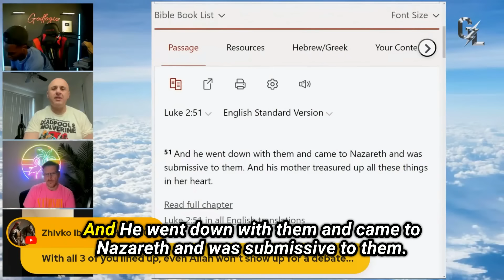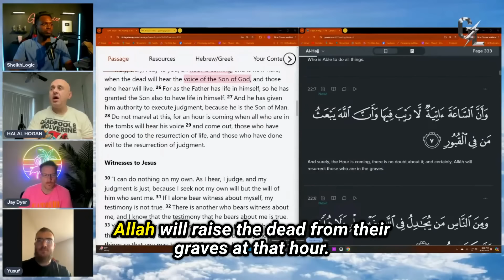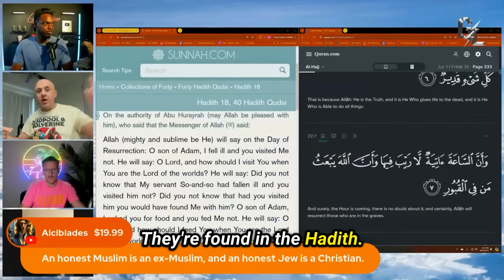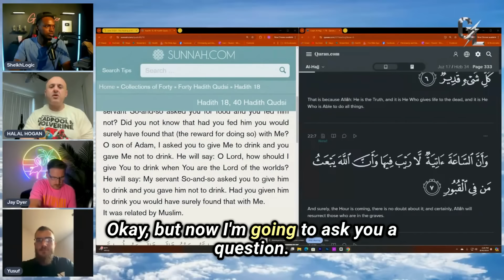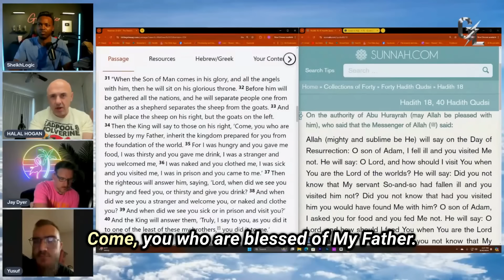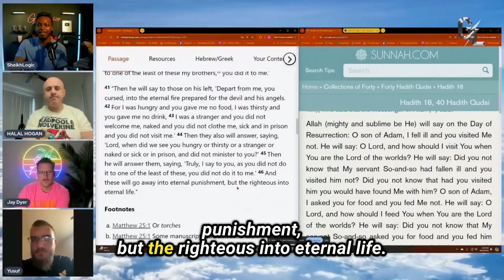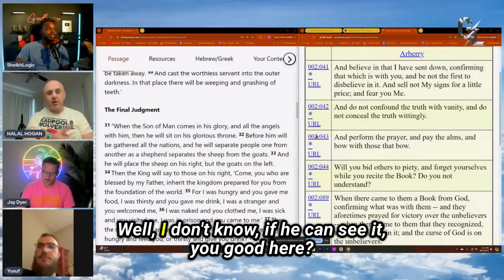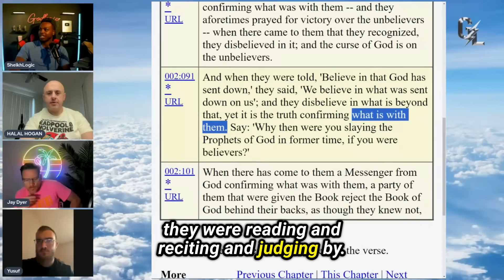Muslim STUNNED After LEARNING Jesus is God in Islam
Muslim Convert STUNNED After LEARNING Jesus is God in Islam

Muslim Convert STUNNED After Christian PROVES Jesus is God In QURAN & BIBLE | Sam Shamoun, GodLogic & Jay Dyer

Islam is evil because it deceives people into worshipping a false god, who the Quran itself admits is the greatest of all deceivers (Surah 3:54). This is not the God of the Bible, who cannot lie and is the embodiment of truth (Hebrews 6:18). Muhammad stole teachings from the Bible, twisted them, and made up his own religion, leading millions away from salvation. Muslims, wake up and come to Jesus Christ, The Great I Am, your Redeemer, and Savior for your sins!

If you need more information or details, check out the entire livestream video link below (if provided). Also, read the irrefutable article links and sources that discuss this (if provided). Islam has no ground to stand.

Don't believe me? Ask your Imam about this topic, including videos articles, and sources (if included), and see how he answers. He may deny it unjustly or attempt to harmonize it. If you seek the truth, you will find Jesus Christ, the Lord of Lords and King of Kings!

Sahih Al-Bukhari 93:559 - Muhammad admits Muslims will get double the reward of those who followed the Torah and the Gospel.

Bible Verses in Contrast:
Hebrews 6:18 (LSB) - "so that by two unchangeable things in which it is impossible for God to lie, we who have taken refuge would have strong encouragement to take hold of the hope set before us."

Context: God's promises are unbreakable, highlighting His nature as completely truthful.
John 20:29 (LSB) - "Jesus said to him, 'Because you have seen Me, have you believed? Blessed are they who did not see, and yet believed.'"

Context: Jesus blesses those who believe without seeing, showcasing the importance of faith and trust in the true God.
Matthew 25:34 (LSB) - "Then the King will say to those on His right, 'Come, you who are blessed of My Father, inherit the kingdom prepared for you from the foundation of the world.'"

Context: Jesus, the true King, speaks of the final judgment, where believers are rewarded with eternal life.

Get Yourself A Bible 🕊️❤️👉: t.ly/towardsjesus/bibles

If you need a cross necklace ✝️🙏👉: t.ly/towardsjesus/crossnecklaces

If you need a rosary ⛪📿👉: t.ly/towardsjesus/rosaries

If you want to discuss or debate with Sam Shamoun, go to his YouTube channel and comment on his video, making your request. Pick a topic, and he can set it up from there: /@shamounian

This video now supports captions in over 50+ languages. Choose your caption!